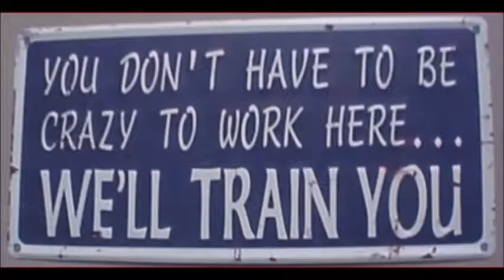Scarborough Model Railroader Club